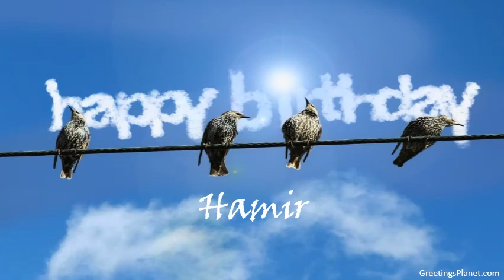Happy Birthday to Hamir